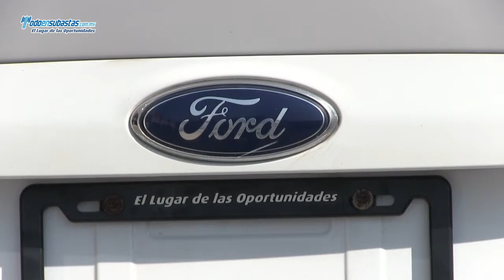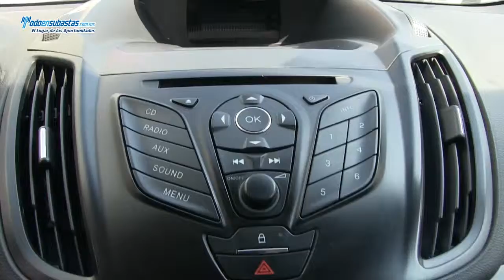ford / escape / 2013